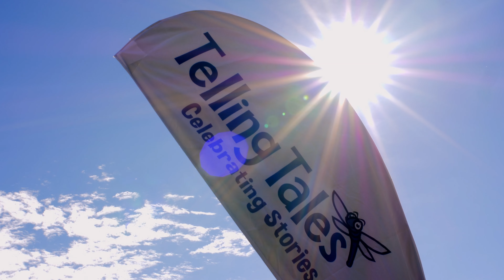Telling Tales Keep the Pages Turning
We invite you to join us today in making a difference by giving the gift of stories. Your support will help us continue virtual and in-person programming that brings Canadian children’s authors face-face with their audience, and provides parents and teachers with enriched literary experiences for our kids. Your donation can help Telling Tales fulfill its commitment to improve literacy in children and youth by providing much needed resources to families and teachers.
to keep the pages turning!